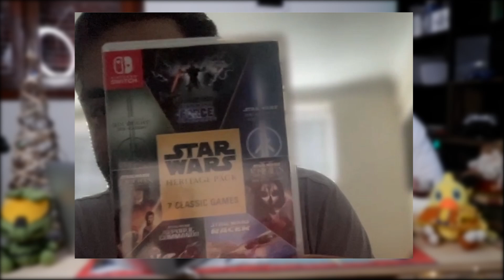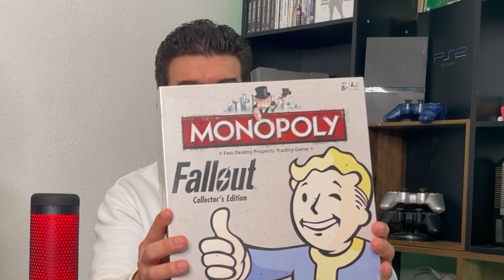Bartolis Christmas Special 2023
Come grab a drink and join myself and my good friends Jonny and Clive while we exchange gifts and talk about all things Gaming. Merry Christmas and a very Happy New Year!

0:00 - Video Intro
03:45 - Present N1 and N1+1
05:50 - Present N2
07:15 - Present N3
09:42 - Present N4
11:42 - Present N5
13:35 - Jonny's 2023 Most Played Game
14:20 - Clive's 2023 Most Played Game
15:09 - Bartoli's 2023 Most Played Game
16:40 - Chatting About
18:50 - Video Ending